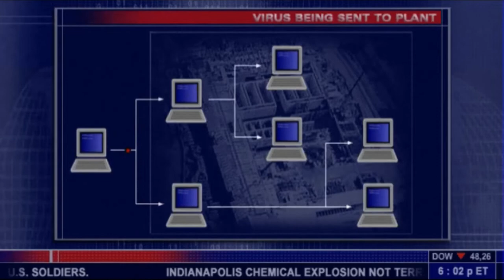Let's Play Splinter Cell in FPP [6] | Chinese Embassy Part 1 | Yangon, Myanmar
This mission was a little difficult every now and then, sometimes because of the first person tactical shooter mod, and sometimes because I made it more difficult for myself. But everything worked out in the end and it was overall a pretty enjoyable experience.

One of the most annoying things about this level, however, is how Wilkes takes eight entire days to die over Russian Airspace at that, and despite the ending screen from Kalinatek pointing towards the cut mission, Nuclear Powerplant, the cutscene that follows 8 days afterwards talks about Georgian deals with the Chinese and how they might be operating out of Myanmar.  Regardless, we decide to deal with two more days later, on the 11h of November, 2004.

The Third Echelon sends Sam Fisher in to find proof about the connection between China and Georgia to further support or cease an impending war. The data that he finds instead, is shocking, to say the least.

00:00 Introductory Cinematics
03:16 Breifing
06:08 Meeting the contact
19:28 Infiltrating the Embassy
28:03 Recording the phone conversation
30:48 Exfiltration
32:44 Debriefing